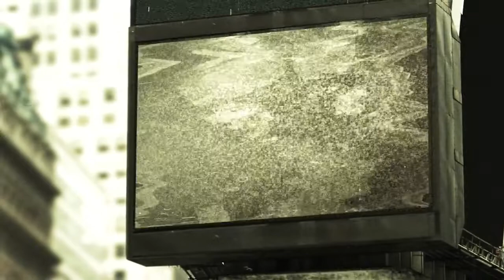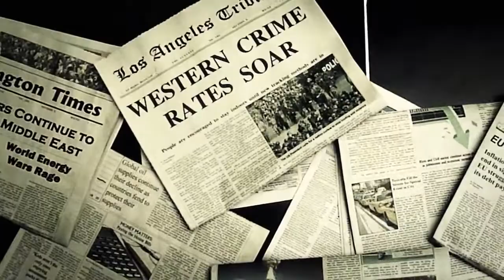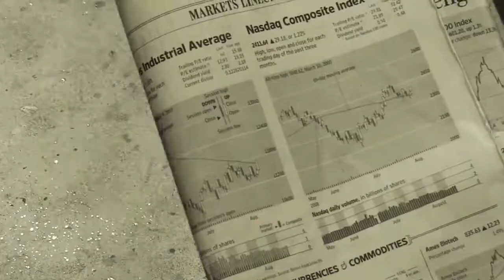Black Sabbath - God Is Dead? (Official Video) [By Metal Bootlegs]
"It's for a great cause, It's for the good and heavy music, It is for the Heavy Metal!" (HEZION, 2015)
"É por uma boa causa, é pela música boa e pesada, é pelo Heavy Metal!" (Érico Hezion, 2015)
Black Sabbath - God Is Dead? (Official Music Video) [By Metal Bootlegs]

Lyrics/Letra:
Lost in the darkness
I fade from the light
Faith of my father, my brother, my maker and savior

Blood on my conscious
And murder in mind
Out of the gloom I rise up from my tomb into impending doom
Now my body is my shrine

The blood runs free
The rain turns red
Give me the wine
You keep the bread

The voices echo in my head
Is God alive or is God dead?
Is God dead?

Rivers of evil
Run through dying land
Swimming in sorrow, they kill, steal, and borrow, there is no tomorrow
For the sinners will be damned

You cannot exhume a soul
Who do you trust when corruption and lust, creed of all the unjust
Leaves you empty and unwhole?

When will this nightmare be over? Tell me!
When can I empty my head?
Will someone tell me the answer?
Is God really dead?

To safeguard my philosophy
Until my dying breath
I transfer from reality
Into a mental death
I empathize with enemies
Until the timing's right
With God and Satan at my side
From darkness will come light

I watch the rain
As it turns red
Give me more wine
I don't need bread

These riddles that live in my head
I don't believe that God is dead

Wondering if we will meet again

Do you believe a word
What the good book said?
Or is it just a holy fairytale
And God is dead?

God is dead, God is dead
Right!

But still the voices in my head
Are telling me that God is dead
The blood pours down

Compositores: John 'Ozzy' Osbourne / Terence 'Geezer' Butler / Tony Iommi

Relembrar é viver, e Reviver! Divirta-se!!!
Canal Metal Bootlegs trazendo esses registros até você.
Por favor, ajude-nos a alcançar 900 inscritos. Gratidão enorme pelo seu apoio!
NÃO CUSTA ABSOLUTAMENTE NADA... DÊ ESSA FORÇA?!?

Remembering is to live and relive! Have fun!!!
Please help us to reach 900 subscribers. Great gratitude for your support!

"It's for a great cause, It's for the  good and heavy music, It is for Heavy Metal!" Cheers!!! (HEZION, 2015) @erico.hezion